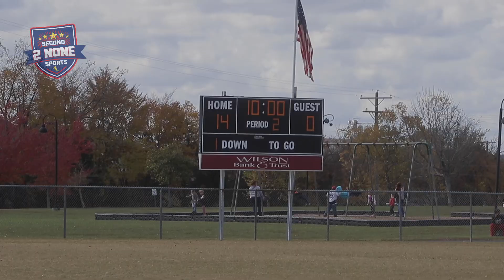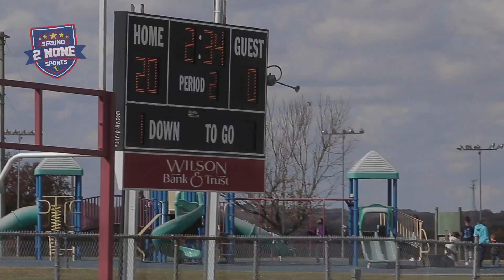🐘Rutherford County Crimson 🌊Tide (Dynasty) V. Murfreesboro Warriors🔥🔥 | 10u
🐘🌊🔥🔥Rutherford County Crimson Tide  (Dynasty)  V.  Murfreesboro Warriors | 10u | Playoff Game

*Winner goes to champions*

 for non-profit and no copyright was intended

HARD Trap Beat - Aggressive Future  Southside Type Beat - Perkys (Prod. By Drew Taylor)